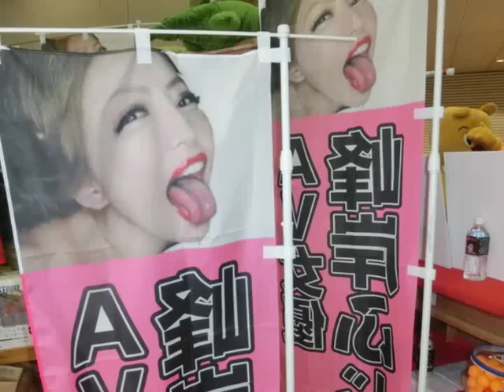ニコニコ超会議２０１７峰岸ふじこの店ブース129888円義援金ニコ生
自作峰岸ふじこ編集
レベル低いけど　1年でパソコン極めるわ
ニコニコ超会議２０１７　東日本大震災義援金　129888円
全額売り上げ義捐金やで